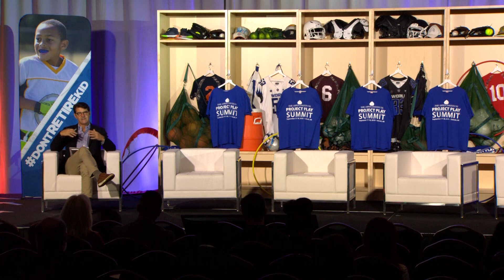Call for Leadership: The Role of Government in Driving Systems Level Change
The Aspen Institute has written about Norway’s highly effective sport system and the foundation laid by government actions. The U.S. Department of Health and Human Services released its national strategy on youth sports. What’s the role of the federal government in building healthy communities through sports? What about governors and mayors? At the 2019 Project Play Summit, this topic was explored with: Jocelyn Benson, Secretary of State, State of Michigan; Matt Wright, Task Force Member, State of Play Hawai’i; and Janet Fulton, Chief, Physical Activity and Health Branch, CDC.